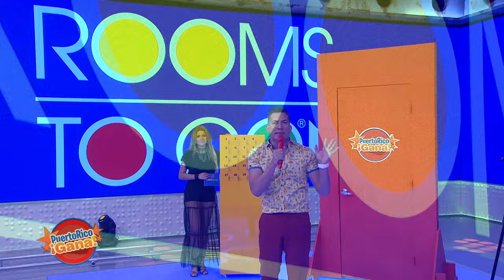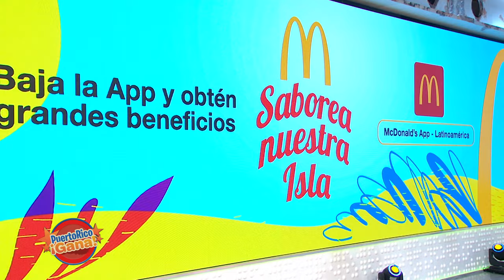05 SEG PR GANA 07 01 21